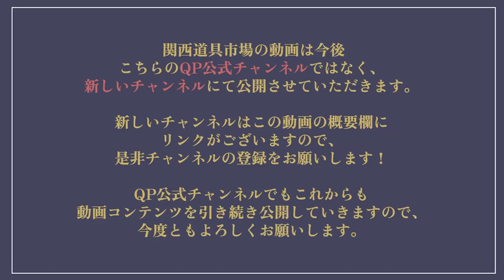【9月外売り編】面白いシーン続出？！www｜Fantastic Japanese Antique Flea Market in Osaka: what you can find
👇新チャンネルは下記のリンクになります！

関西市場の動画コンテンツは新チャンネルになりますが、QP公式チャンネルでも動画を配信していきますので今後ともよろしくお願いします😊

〈 市場スケジュール 〉
◎毎月27日　掛け軸、額・絵画
◎毎月28日　道具、かご車(まとめ売り)

株式会社QPが毎月主催している古物市場は、
毎月約3000点以上の様々な商品が出品されています。

「古物商許可証」があればどなたでもご参加可能です！
参加希望の方は下記まで一度ご連絡ください♪

【  関西道具市場『圭』 】

〈 開催場所 〉
     株式会社QP 市場会場
     〒546-0022 大阪市東住吉区住道矢田6-6-8

Discover a great inventory of finest Japanese Antique and traditional craft organized at 27th/28th of every month.
More than 3,000 items awaiting you at one of largest antique markets in Osaka.
EVERYONE IS WELCOME (*Antique dealing license required)!

 【  KEI Kansai Antique Market 】
- 27th of every month : Wall scroll, Frame/Painting, etc
- 28th of every month : Teawares, Ustensils for Tea Ceremony, Bulk sales, etc

〈 Location 〉
     6-6-8 Sunjiyata, Higashisumiyoshi-ku, Osaka, JAPAN
     546-0022 （QP Co., Ltd.）

〈 Business hour 〉
     9:00-17:00 (except weekends and holidays)

 ▷▷ オンラインオークション 開催中！ ◁◁
        PCやスマホでご参加いただけます！

 実際に商品をご覧いただける現地下見も受付中です◎
                                                                                 ※ 要予約

【 ネクステージ オークション  ( ブランド品・ジュエリー ) 】

〈 開催期間 〉
     毎月10～14日開催

〈 ネクステージ 下見会場 〉10:00-17:00 ※要予約
     〒546-0022 大阪市東住吉区住道矢田5-5-27 2階

【 QPKオークション  (道具・着物) 】

〈 開催期間 〉
     道具：毎月16～23日
     着物：毎月1～6日、16～24日

〈 QPK 下見会場 〉10:00-17:00 ※要予約

オンラインオークションでは
お手元の PC・スマホ・タブレット から
いつでもどこでも古物商品の仕入れができます！

古物許可証をお持ちの方は、
入札・落札はもちろん、
出品を委託していただき、商品を販売することも可能です。

平市場の新規参加は入札しにくい事もありますが、
オンラインオークションでは会場に出向く必要がなく、
お好きなタイミングで気軽に競りをお楽しみいただけます♪

どこにも出回っていない
希少な "うぶ荷" に入札出来るチャンスも…！？

事前にゆっくりと商品を吟味していただける
「 下見期間 」を設けており、
開催当日にご都合がつかない場合も
「 予約入札 」をご利用いただけます。

お客様のご参加、お待ちしております！